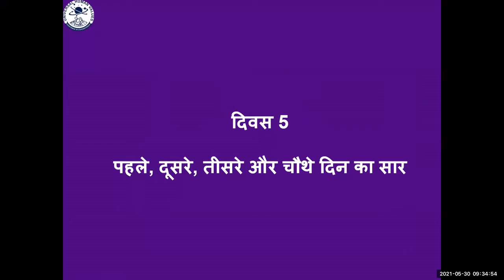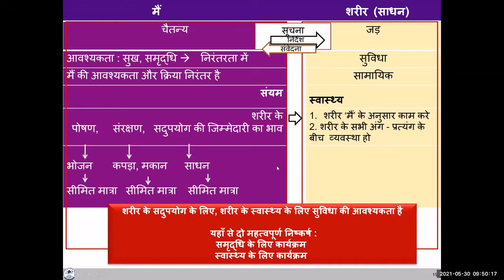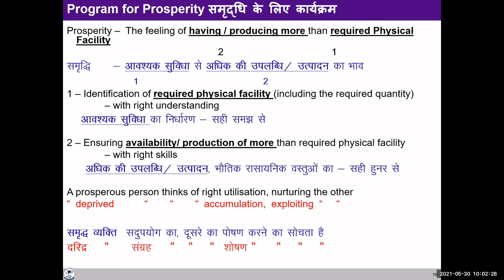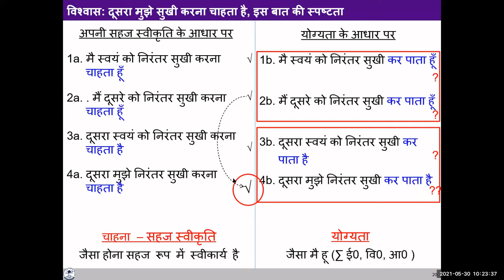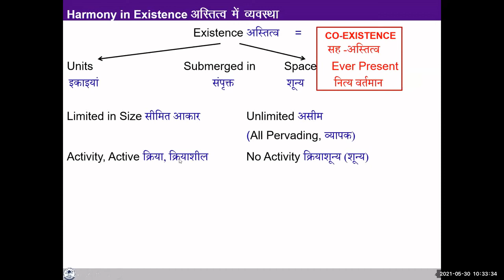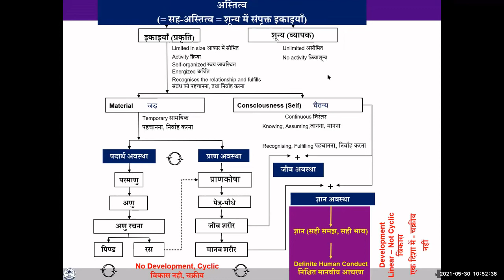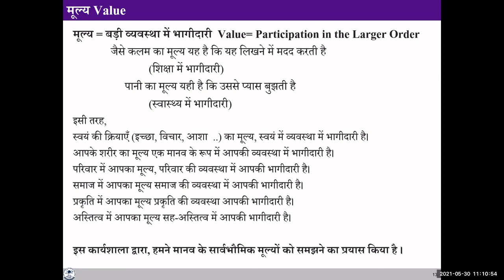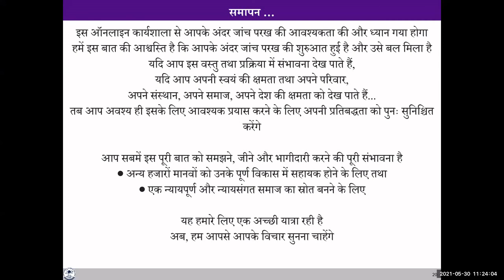D5 S1 Sum Up, Existence, Program (KS)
- recap of days 1 to 4
- Existence as co-existence
- Program - individual level and collective level